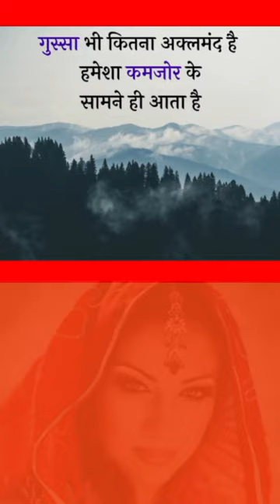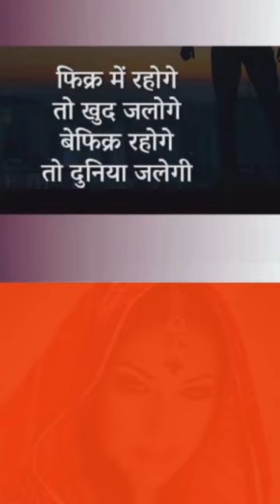✅☑️Heart Touching Shero Shayri✅☑️दिल को छू लेने वाली शेरो शायरी🌈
Your queries÷
shero shayari
shayari
life shayari
sad shayari
love shayari
boys shayari
emotional shayari
2024 nai shayari
2024 new shayari
God shayari
evening shayari
morning shayari
good afternoon shayari
night shayari

     🌿🌿꧁𓊈𒆜🆆🅴🅻🅲🅾🅼🅴 𒆜𓊉꧂ 🌿🌿

                 🌿꧁𓊈𒆜🆃🅾 🅼🆈𒆜𓊉꧂🌿

꧁𓊈🆈🅾🆄🆃🆄🅱🅴 🅲🅷🅰🅽🅽🅴🅻𓊉꧂

{ Please read.

tag ÷
short
shorts
yt short
yt shorts
trending status
WhatsApp status
Facebook status
Facebook story
Facebook reels
HD status
4Kstatus
4K status
4K Full screen status
status
statute
HD status
YouTube shorts
YouTube short
old song
old songs
attitude status
Facebook status
Facebook story
fb status

2.This video purpose only for news reporting not intended to defile and defame any religious, regional or social groups.